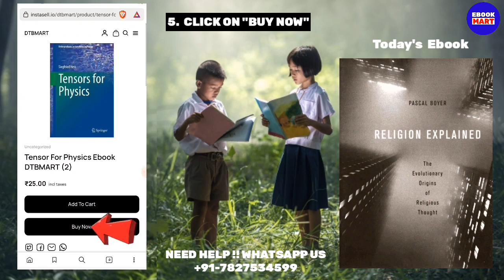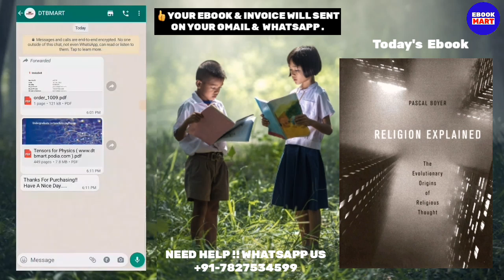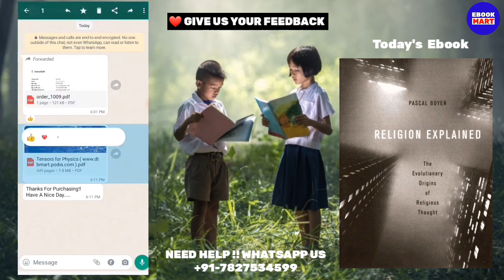Religion Explained Book| By Pascal Boyer | Religious Books | EBOOKMART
Ebook : Religious  Explained
Ebokk Price : Rs/- 25

Timestamp
00:00 Introduction
01:03  Religion Explained Book
02:03 Religious Books
03:03 By Pascal Boyer

Keywords For Reference:
religion explained
what mysteries of life are explained by religion
what 5 mysteries of life are explained by religion
what mysteries of life are explained by religion quizlet
which is better religion
is religion a tradition
the catechism explained an exhaustive explanation of the catholic religion
can religion be explained
can religion be explained by science
what would happen if religion was banned
can religion be defined
can religion be used as a weapon
why religion exists
does religion exist
how did religion come into existence
how does religion explain the dinosaurs
do religions evolve
do religions contradict each other
does religion really exist
does religion evolve
how does religion explain the universe
has religion always existed
has religion changed over time
has religion been good for society
why do we have religion anyway
how does religion have a negative impact on society
what does it mean to have a religion
how is cultural variation explained in terms of religion
how religion works
how does religion work
how religion spreads
how do you explain religion
what is the purpose of religion as a religious system
why is religion a closed belief system
should religion be taught in schools
should religion be taught in schools debate
should religion be in schools
should religion be allowed in schools
should religion be taught in schools pros and cons
was religion was jesus
was religion created by humans
what are religious beliefs
what is national religion
when religion becomes evil summary
when religion was created
when religion began
where religion originated
where religion come from
where religion came from
where does religion come from
where does religion originated from
which religions existed before christianity
which religion believes in evolution
which religion is ethnic
explain religion to a child
whose religion is right
whose religion is christianity
whose religion is christianity pdf
whose religion does a child follow
why does religion exist essay
why does religion exist in society
will religion end
will religion ever end
will religion go extinct
will religion ever die
world religion explained
what is world religion
what is world religion class
what is the definition of world religion